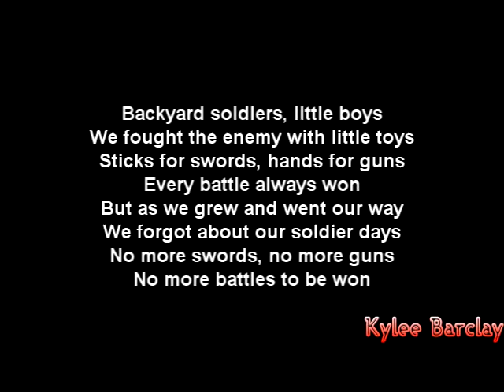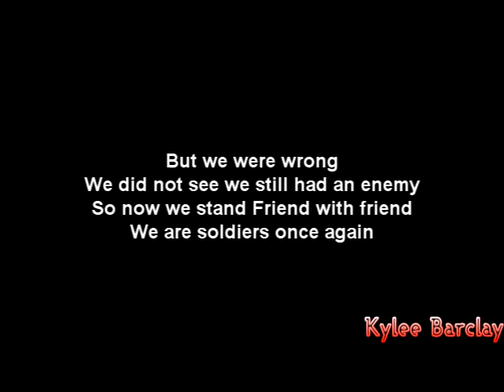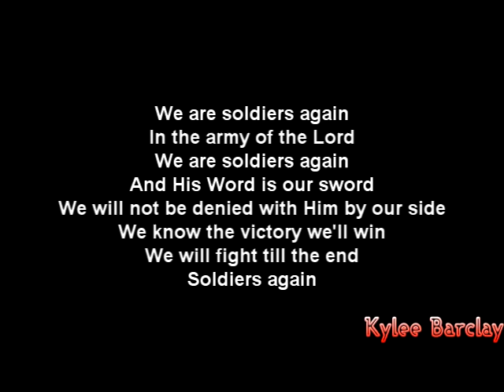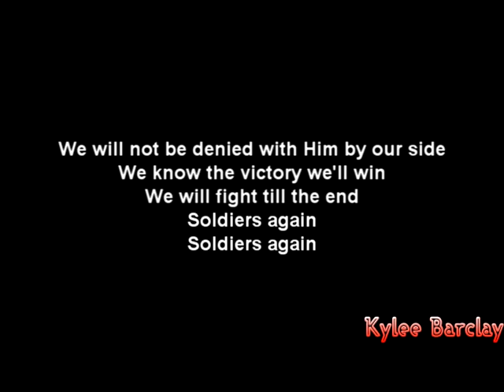Dallas Holm - Soldiers Again Song Lyrics